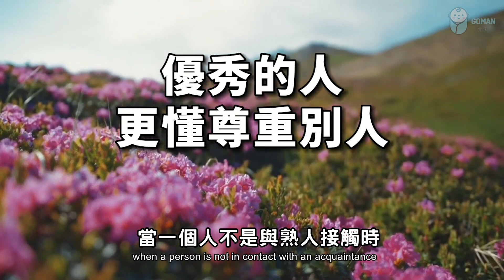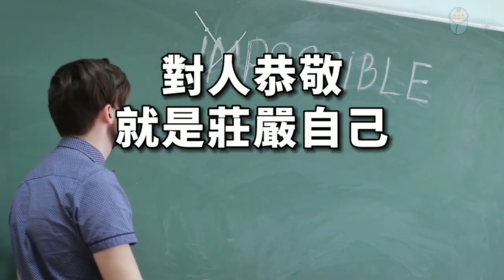尊重，是為人處世的修養！一位高人給出的答案，讓人恍然大悟！越早明白越受益 Respect is the cultivation of human beings【愛學習 】